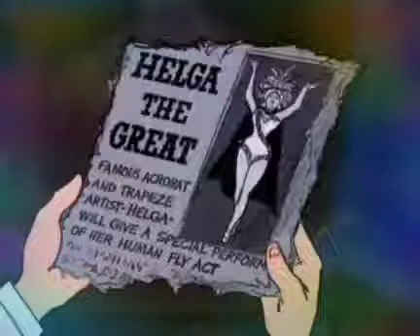•Updated• Scooby-Doo Tribute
By Chase